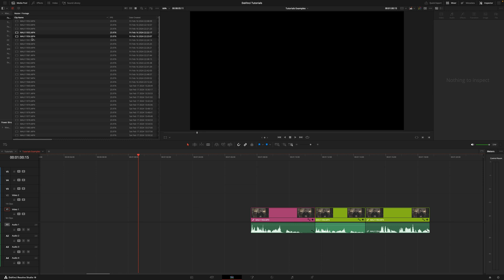How to Import Only Video without Audio in your Timeline in DaVinci Resolve 19 | 1 Minute Tutorial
In today's video, I am going to show you how to Import Video without Audio in your timeline in DaVinci Resolve in only 1 minute!

The gear I use 📷 🎥 💻 💡:

My favourite video/photo camera
My Cinema camera
My favourite zoom lens
My 2nd favourite zoom lens
Best prime lens
Best vlogging/wide angle lens
ND filters I use
Favourite travel drone

My go-to videomic
Best wireless mics (for interviews)

My studio tripod
Tripod head (yes I got them separately)
Best travel tripod
My favourite gimbal/stabilizer

Cheap and amazing YouTube light
Light softbox I use
Affordable light stands
Chroma + Backdrop I use

 /mauricideharo